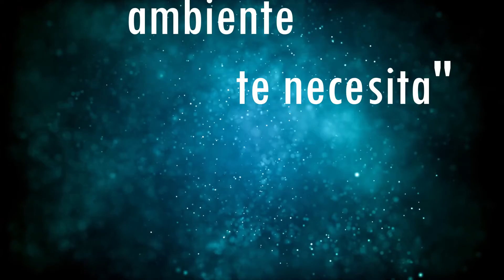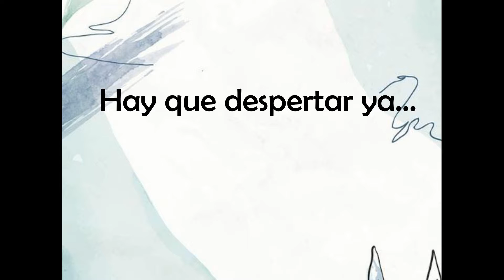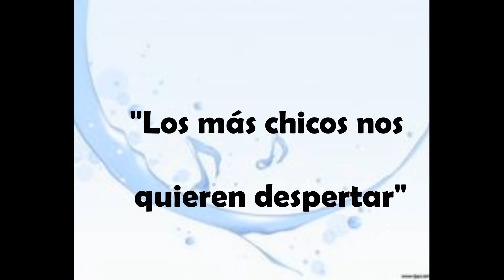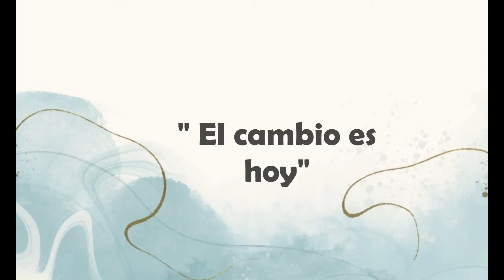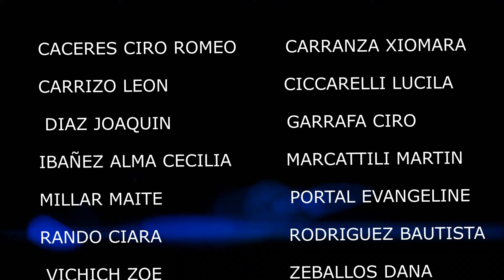El medio ambiente te necesita - Primaria 9 Conesa - Ambiente